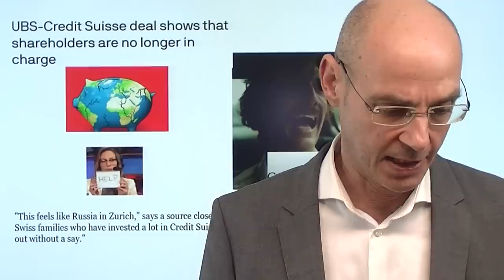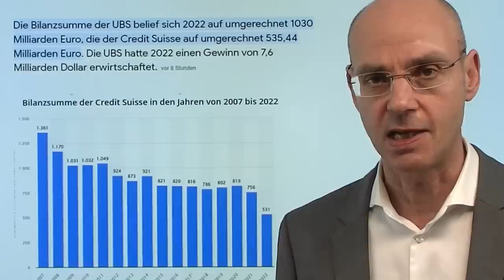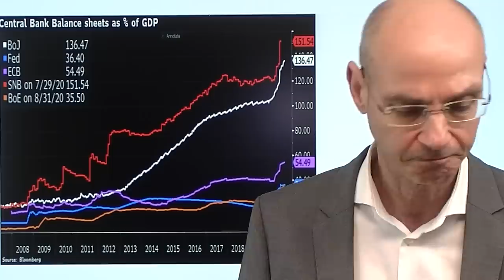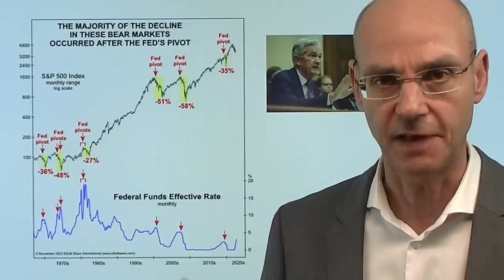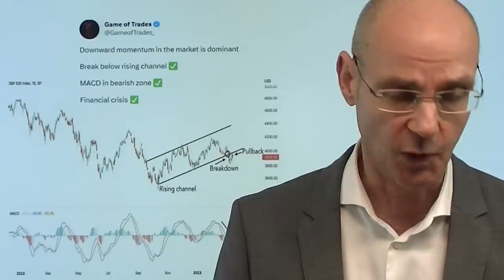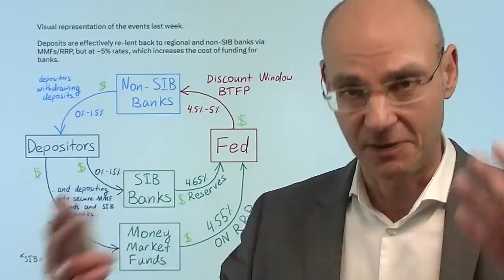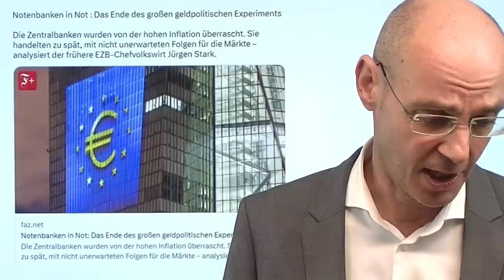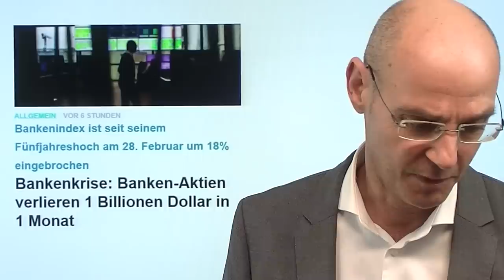Schweiz und Credit Suisse: "Russland in Zürich"! Marktgeflüster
Hinweise aus Video:

1. Credit Suisse UBS-Deal: Die staatlich erzwungene Übernahme

2. Bankenkrise: Banken-Aktien verlieren 1 Billionen Dollar in 1 Monat

Die Übernahme der Credit Suisse durch die UBS ist ein game changer für die Schweiz: Per "Notstandsgesetz" wurden die Aktionäre der Credit Suisse am Sonntag entmündigt - für den vermeintlich so sicheren Finanzstandort Schweiz ist das ein heftiger Traditionsbruch, der viele Fragen aufwirft! Ein Kommentator formulierte es so: "Russland in Zürich". Der Aktienkurs der angeschlagenen Züricher Bank lag schließlich noch am Freitag fast 70% über dem Kaufkurs der UBS, und es ist ja nicht sicher, dass die Bank nicht aus dieser Krise wieder heraus gekommen wäre. Nun ist mit der neuen UBS eine Superbank entstanden, deren Bilanzsumme doppelt so groß ist wie das BIP der Eidgenossen - definitiv too big to fail. Auch die SNB als Notenbank ist völlig überdimensioniert - der "größte Hedgefonds der Welt" ist stark aktiv an den Finanzmärkten und verbuchte im letzten mit 132 Milliarden Franken einen Verlust, der 16% gesamten Wirtschaftsleistung unseres Nachbarlandes entspricht.  Die Bilanzsumme der SNB liegt bei 150% des BIP - bei der Fed sind es ca. 33%..